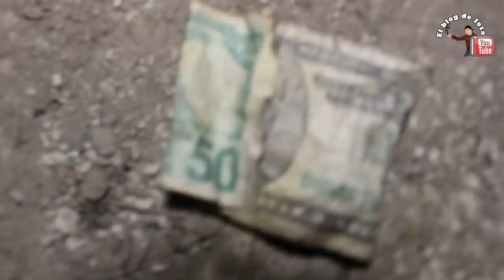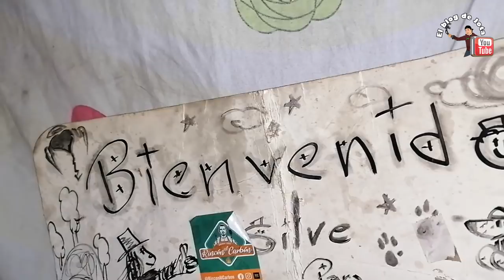😱🔥 EXPLORAMOS Unas CUEVAS Debajo de Un CEMENTERIO y no CRERAS Todo Lo Que ENCONTRAMOS PARTE II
EXPLORAMOS Unas CUEVAS Debajo de Un CEMENTERIO y no CRERAS Todo Lo Que ENCONTRAMOS PARTE II gracias por compartir esta experiencia conmigo Pam Morales visiten su canal y suscríbanse, gracias también a la compañía de Carlitos y Jonathan quienes fueron nuestros guías en la exploración recuerda si conoces más lugares así no dudes en escribir tu comentario con gusto lo visitaremos.
Bueno mis amigos nos vemos en el próximo vídeo que va a estar GENIAL!!